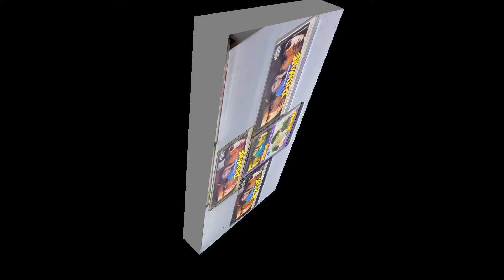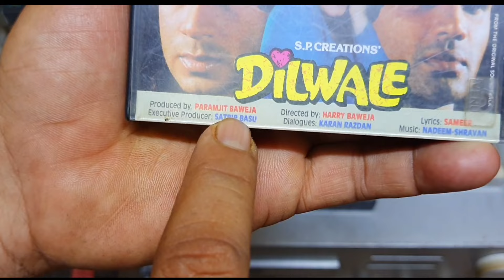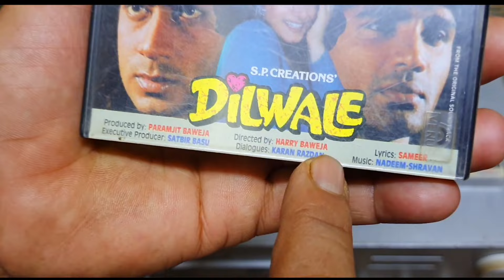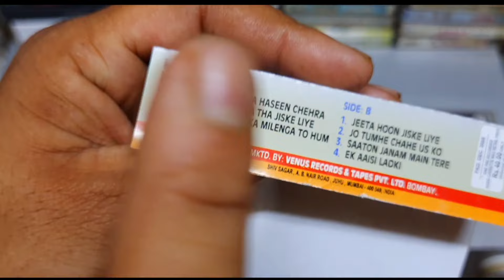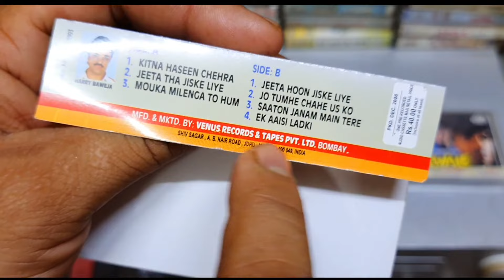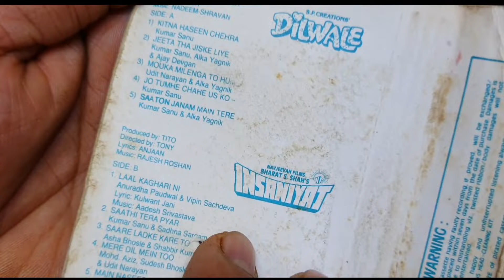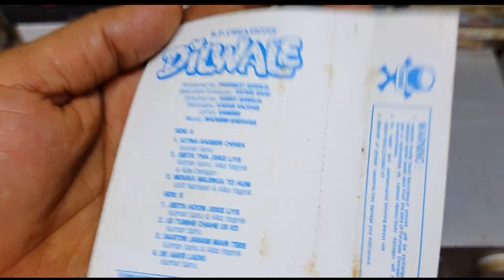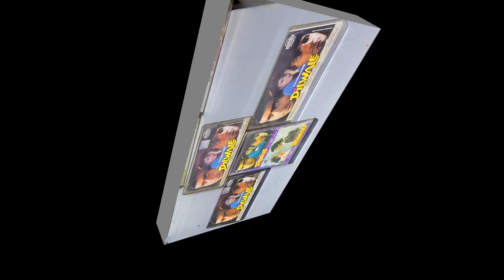No 1 Best Selling Album Of 1993 | Dilwale Movie Audio Cassette Review And Unknown Facts